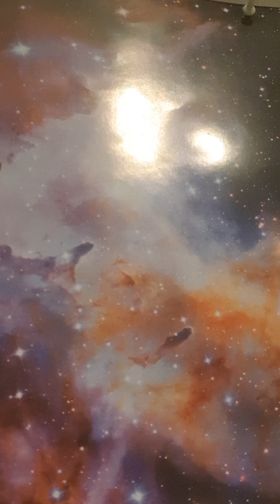Hilfe zur Selbsthilfe: Das grosse Ganze, Teil 13